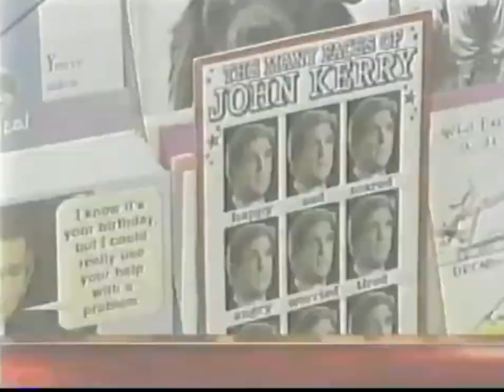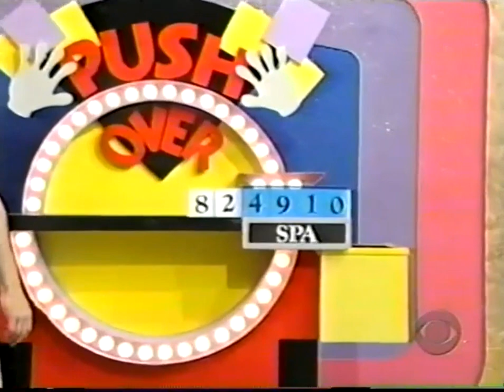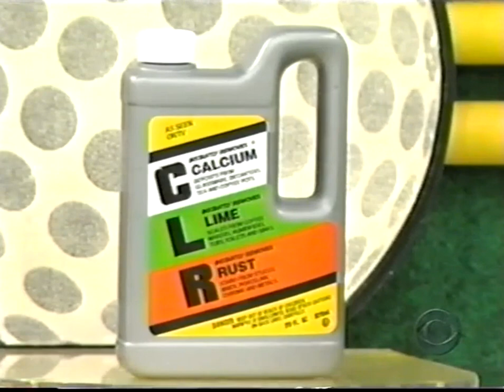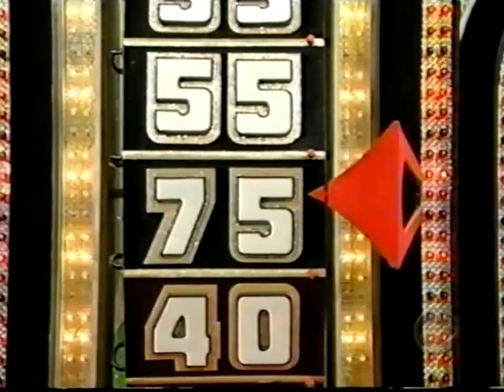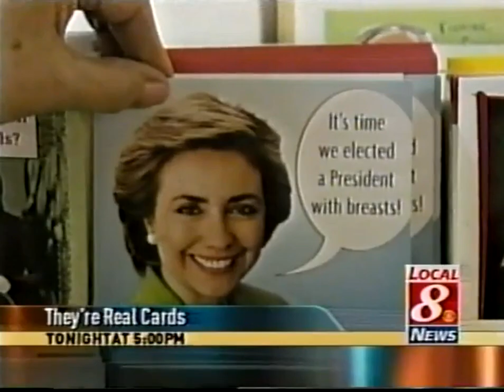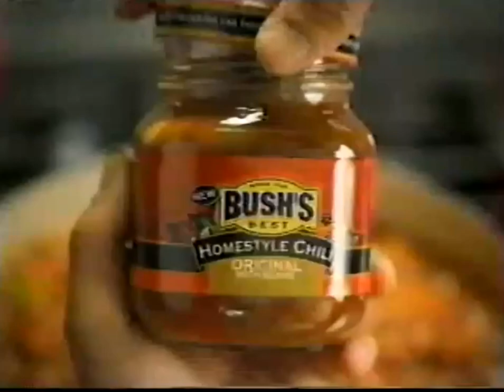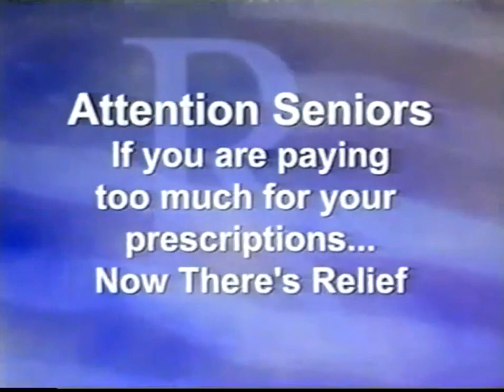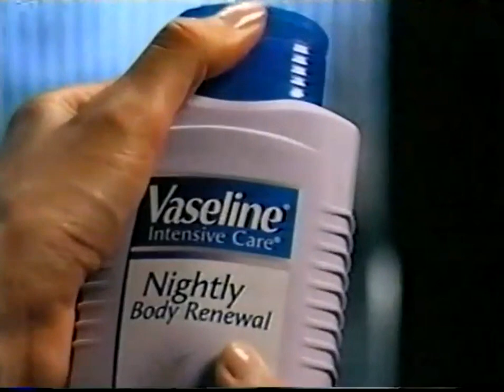The Price is Right: October 12, 2004 (Showcase Showdown Mishap!)